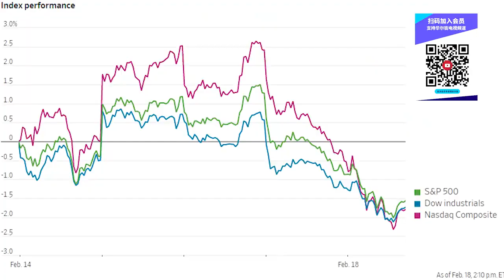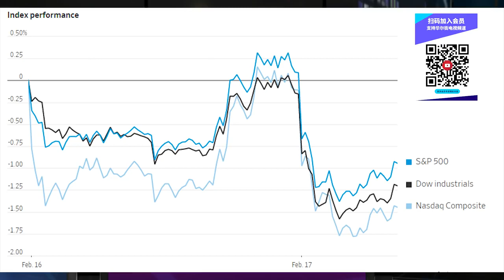普京真动手！疫情让他变成偏执狂？俄罗斯升级违禁武器，乌东：进入战斗状态！俄乌大战三种结局对金融市场的影响；暗杀名单败露！美国故意公开敏感情报幕后 | 华尔街财经合集